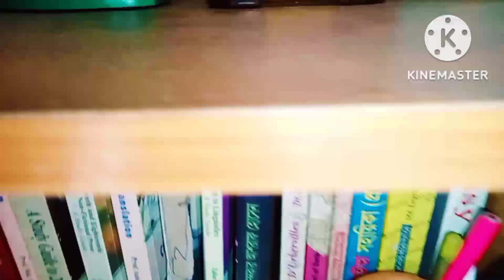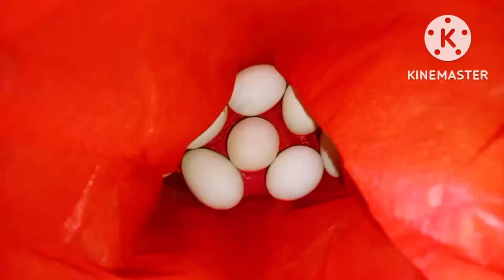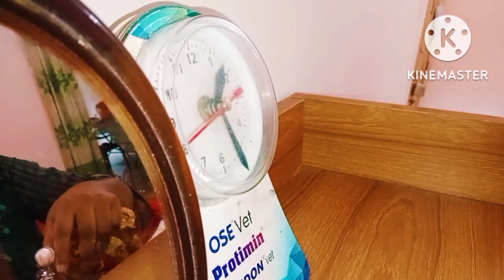শ্বশুর বাড়ি থেকে বেড়িয়ে এসেই ঘর গোছানোর কাজে লেগে গেলাম সাথে দুপুরের রান্নাবান্নাও করলাম।